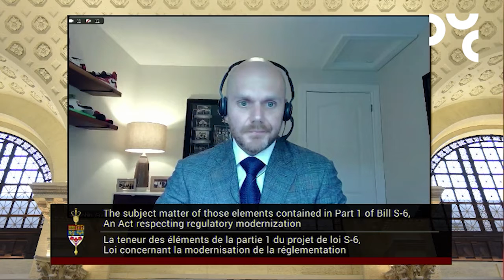Chamber urges Government to move urgently on regulatory modernization at Senate Banking Committee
On May 17, 2022, Robin Guy, the Canadian Chamber’s Senior Director, Transportation, Infrastructure and Regulatory Policy, appeared at the Senate Committee on Banking, Commerce and Trade’s Study on Bill S-6, An Act respecting regulatory modernization.

During his remarks, Guy commended the government for moving forward with an agenda to modernize regulations, however reiterated the need to move more broadly and with more urgency. Specifically, Guy recommended the government focus on three key topics: implement an economic lens mandate to new regulations; aligning regulations within Canada and abroad, and; provide regulatory certainty.

Together, these can help Canada’s economy grow.